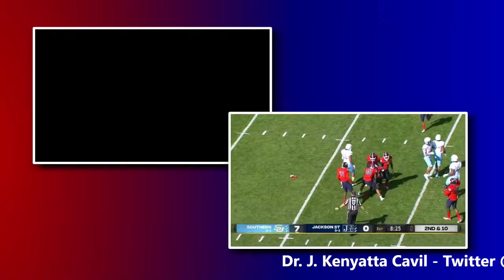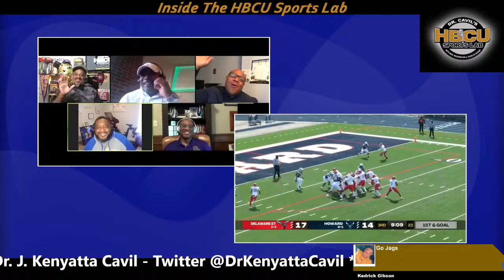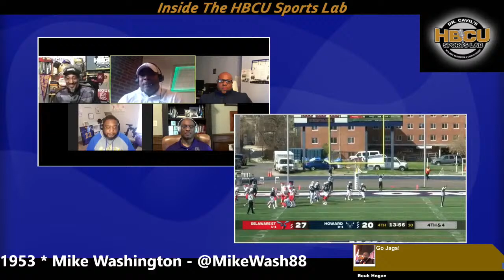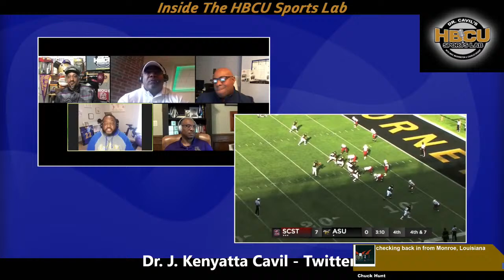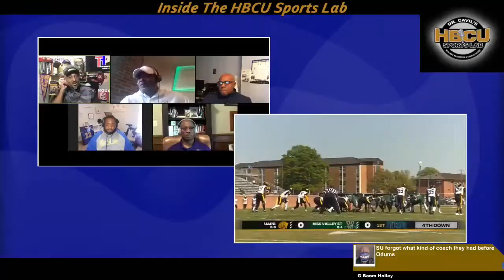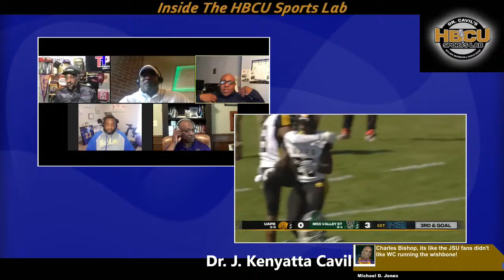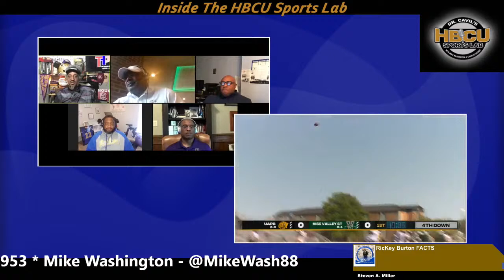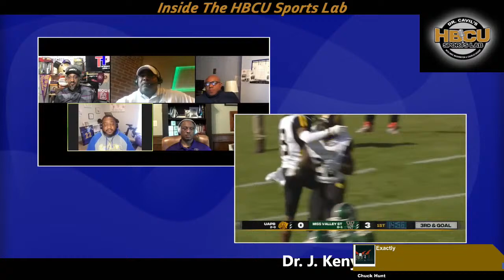Inside The HBCU Sports Lab Lecture #122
Time for Extra Credit in the HBCU Sports Lab